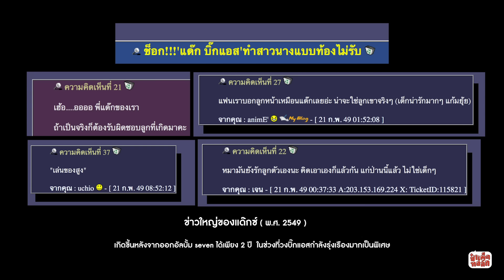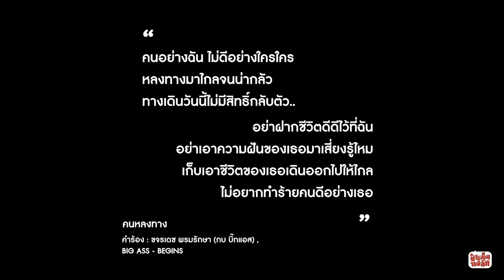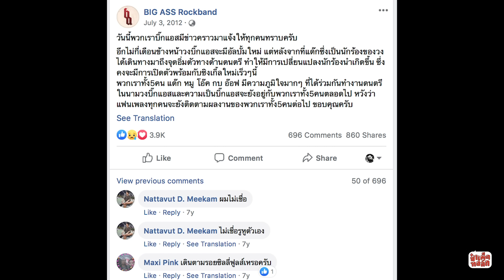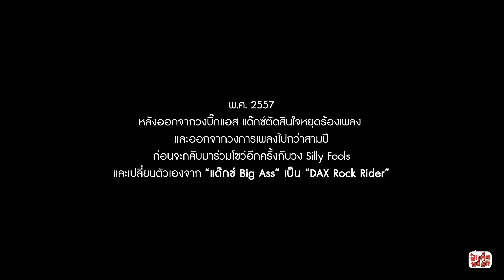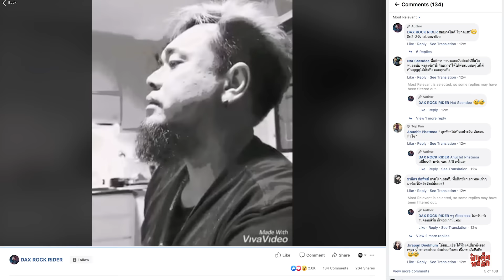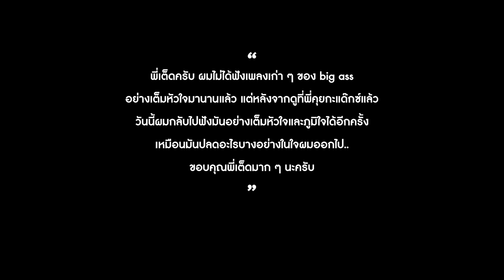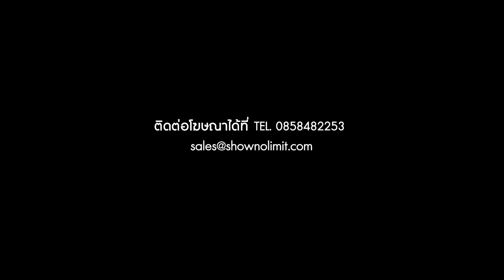(FULL) แด๊กซ์ (อดีต) บิ๊กแอส กับชีวิตและการเปลี่ยนแปลง| BREAK-UP แยกวง SERIES | ป๋าเต็ดทอล์ก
EP.14
“ แด๊กซ์ (อดีต) บิ๊กแอส ”
กับเรื่องราวชีวิต
และการเปลี่ยนแปลง

พร้อมให้ทุกท่านรับชมแล้ว

ชาแนลป๋าเต็ดในยูทูปด้วย พิมพ์ว่าป๋าเต็ดแล้วเจอเลย
จะได้ไม่พลาดครับ